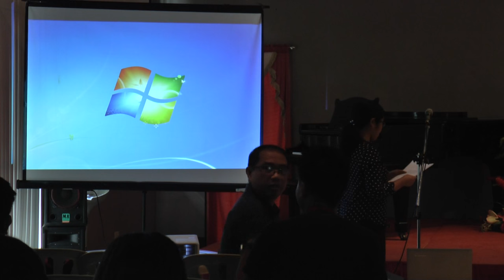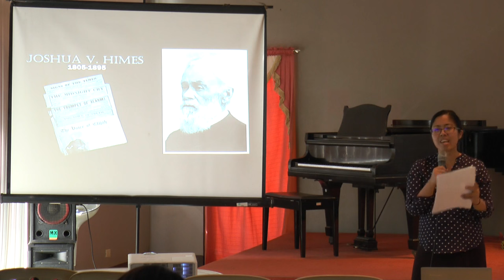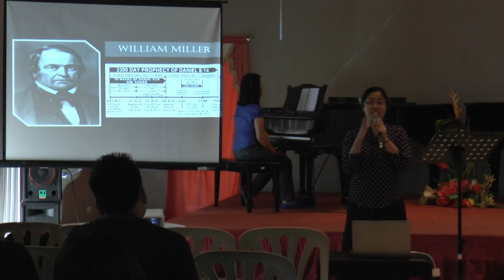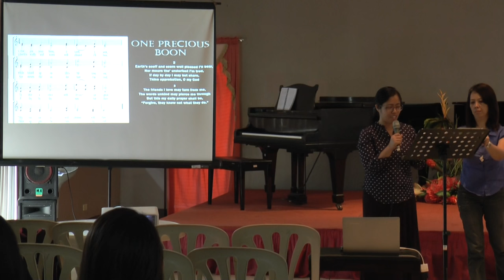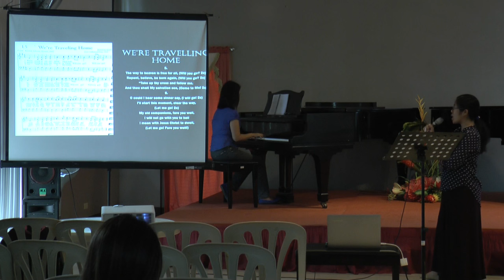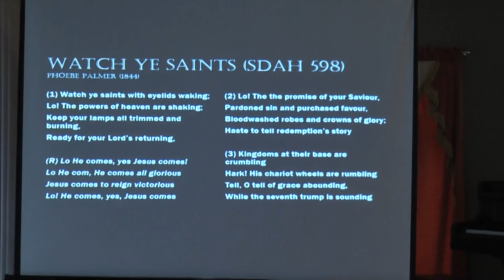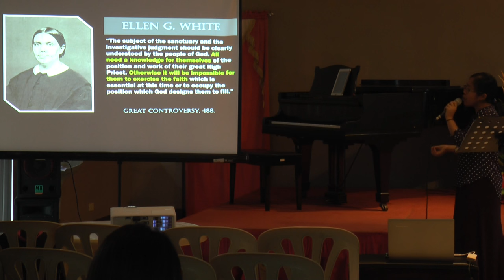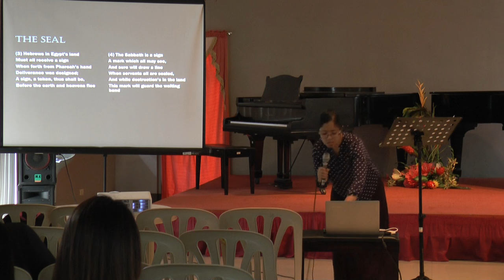Early Adventist Hymns Revisited 1 - Barbara Irene Gavas Bennett